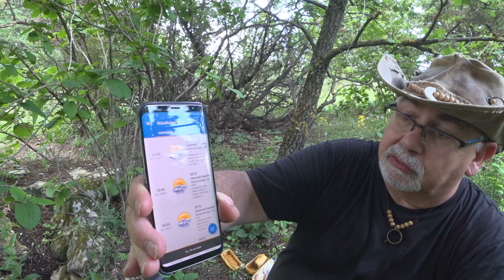Hausberg mit Donnerwetter 🔽415🔽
Es zieht mich wieder mal auf den Hausberg.
Diesmal auf eine andere Stelle vom Steinbruch wo wir noch nicht waren. Interesse geweckt? Na dann komm mit und lasse dich überraschen
Los geht´s ...

⚡️ Outdoor Kochen ⚡️

⚡️ Schlafen ⚡️

⚡️ Rucksäcke ⚡️

⚡️ Diverses ⚡️